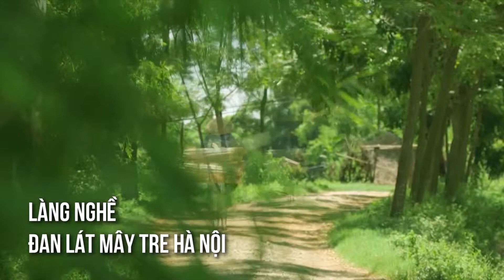Làng nghề đan lát mây tre Hà Nội (HPA)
Nhóm nghề mây tre đan gồm nghề song mây phát triển vào thế kỷ XVII tập trung ở các xã Phú Nghĩa, Trường Yên, Đông Phương Yên (Chương Mỹ), Bình Phú (Thạch Thất), Cấn Hữu (Quốc Oai), Ninh Sở (Thường Tín), riêng xã Phú Nghĩa có 7 làng duy trì và phát triển nghề với 90% số hộ tham gia. Nghề tre đan ở xã Ninh Sở (Thường Tín) tiêu biểu ở thôn Bằng Sở có cách đây 400 năm từ đời vua Lê Cảnh Hưng. Nghề làm quạt giấy, lồng chim ở thôn Canh Hoạch xã Dân Hòa (Thanh Oai) có từ khoảng giữa thế kỷ XIX cách đây 130 đến 150 năm. Các sản phẩm làng nghề với nguyên liệu chính là cây mây, tre, cỏ tế được đan thành sản phẩm có giá trị như vali, bàn ghế, nôi, giỏ, túi mua hàng, thảm lót, bình phong, lồng chim, làm hương, rổ rá, quạt... cung cấp cho thị trường trong nước và nước ngoài, trong đó 85% tổng số sản phẩm được xuất sang các nước như Liên Bang  Nga, Mỹ, Canada, Anh, Pháp, Đức, Nhật, Trung Quốc, Đài Loan... Nghề phát triển hầu hết ở các huyện với 365 làng, trong đó 83 làng được Thành phố công nhận đạt tiêu chuẩn làng nghề, thu hút 159.900 lao động tham gia sản xuất.